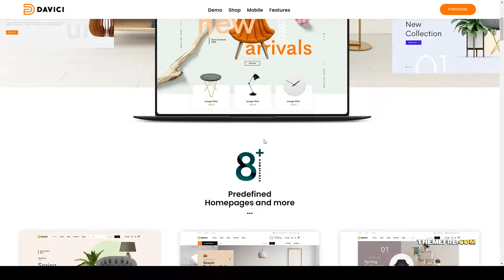Davici - Furniture Elementor Prestashop Theme multistore elementor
Software Version PrestaShop 1.7.7.x, PrestaShop 1.7.6.x, PrestaShop 1.7.5.x

 Columns 4+

 Layout Responsive

 Tags accessories, clean, clothing, digital, electronic, elementor, furniture, minimal, modern, multipurpose, multistore, react native app, responsive, shoes, shopping